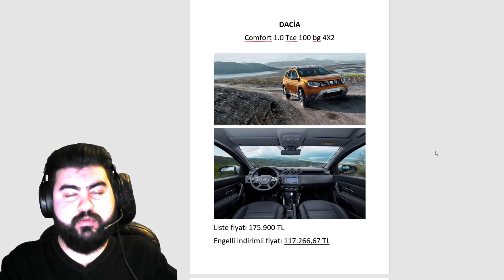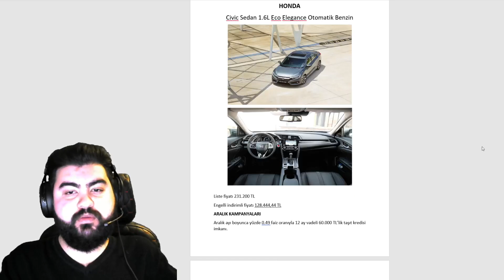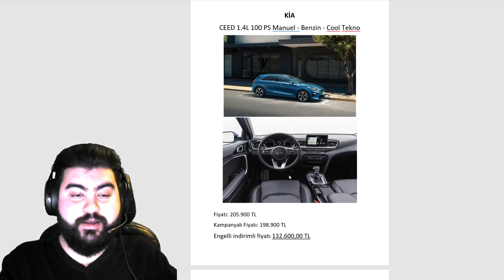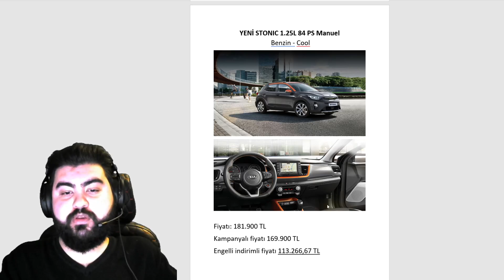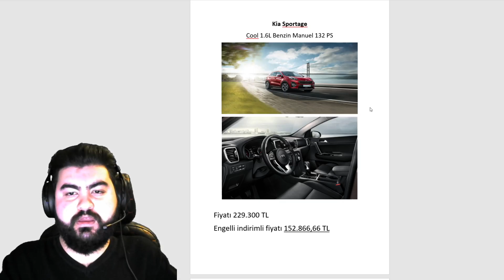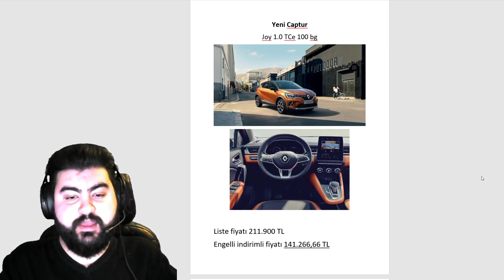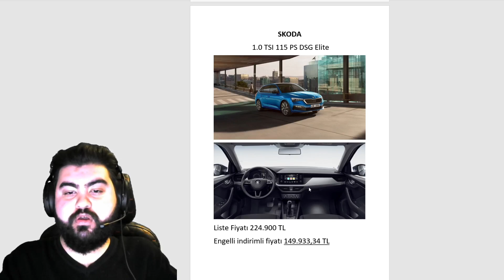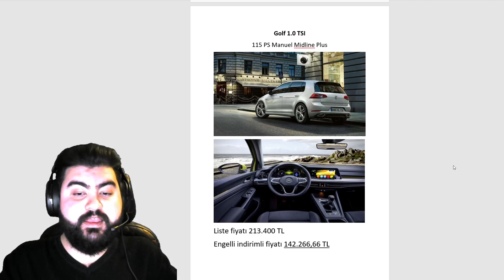BÜYÜK İNDİRİM 2020 Yıl Sonu Engelli Ötv Muafiyetli Orta Segment Sıfır Araçlar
Merhaba Engelsiz düşünen arkadaşlar bu videoda size 2020 Yıl Sonu Engelli Ötv Muafiyetli Orta Segment Sıfır Araçları ve fiyatlarını inceledim. Umarım faydalı olmuştur. Saygılar sevgiler.